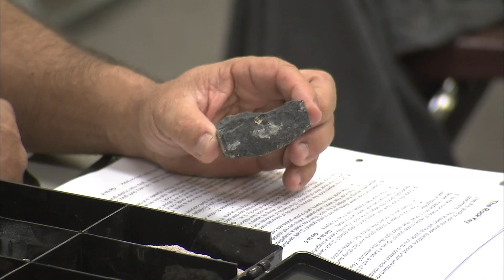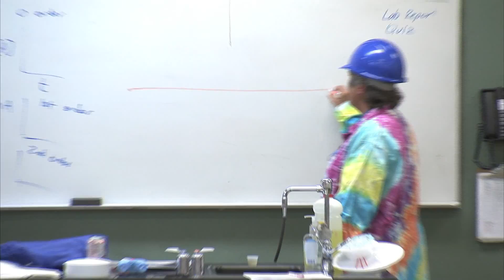Nevada Mining Teacher Workshops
Video highlighting the teacher workshops sponsored annually by NVMA and the Nevada division of Minerals.